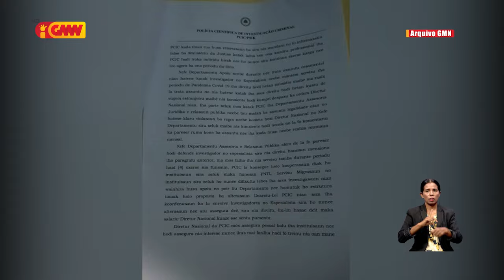Ministru Justisa seidauk simu relatóriu konaba deskonfia Diretor Nasional PCIC fó arma ba ema sivíl